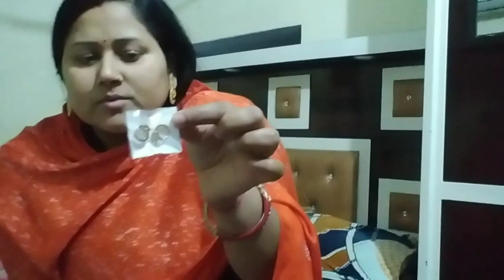My Daily Vlog | Evening Vlog |Bacche Ki Tabiyat Kharab Ho Jay To Kuchh Achcha Nahi Lagta😔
Hi Guys.

क्या आपको भी पसन्द है ।।

Friends Aap Sabhi Ka Humare YouTube Channel Par Swagat Hai.

➤ Aur Yaha Par Aapko Dekhne Ke Liye Milega Bahut Sare videos Jo Aapko Behadh Pasand Aayenge..

Take Care ! ध्यान रखें अपना..

(जय हिंन्द, वन्दे